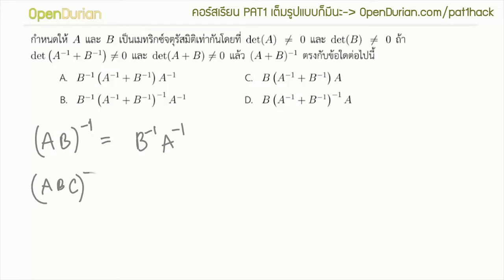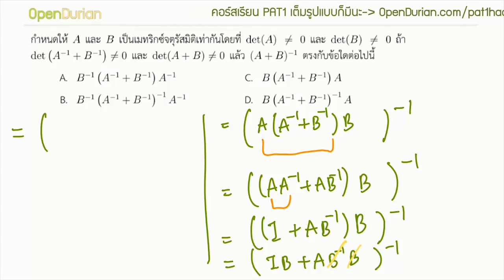เฉลยข้อสอบ PAT1 มีนา 57 ข้อ 27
เฉลยข้อสอบ PAT1 เรื่อง"เมทริกซ์" สามารถดูโจทย์เต็มๆ ได้ที่